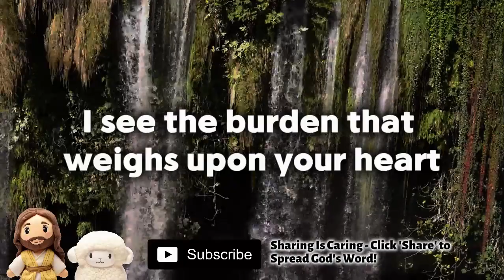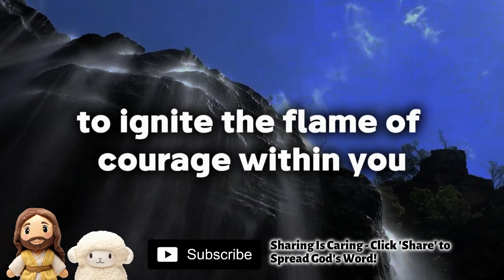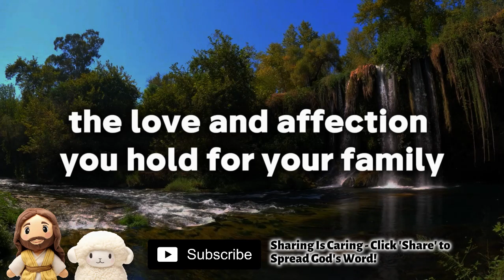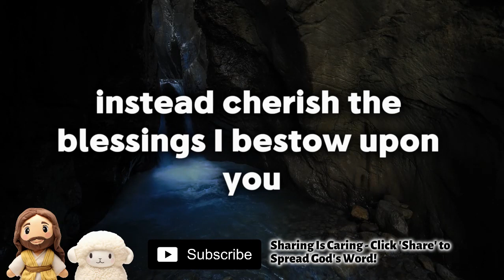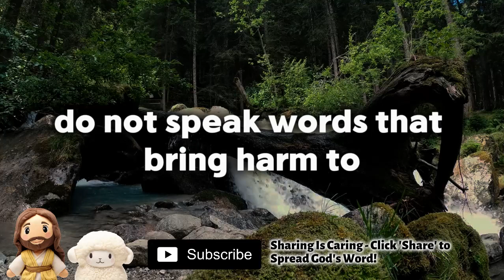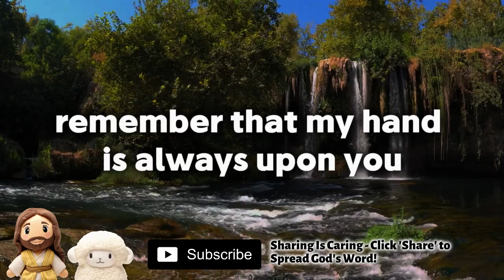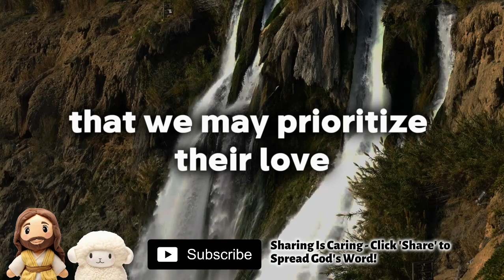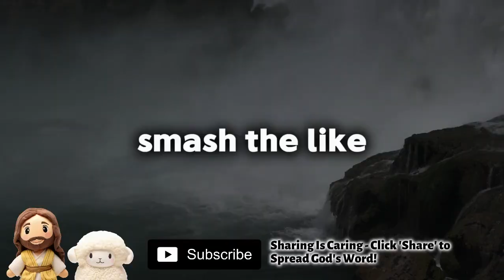𝙂𝙤𝙙 𝙎𝙖𝙮𝙨: I Walk Before You | God Message | God Message For You Today | Jesus Message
In this powerful video, receive a heartfelt message from God as He speaks directly to you, His beloved child. The transcript is filled with words of comfort, assurance, and encouragement to help you navigate through challenging times with unwavering faith. Discover the divine plan that awaits you and the transformative journey that lies ahead.

God helps
Godly quotes
Bible Quotes
God Message Tarot
Financial abundance
Angels message
Jesus message
Godly quotes
Lord Helps
Jesus quotes
God
God message
Jesus
Jesus message
God messages
Urgent message from God
Jesus says
Angel Signs
God msg
Angels message
Universe message
Money miracle
Life quotes
Faith quotes
Universe message
Angel message
God Message For You Today
God says